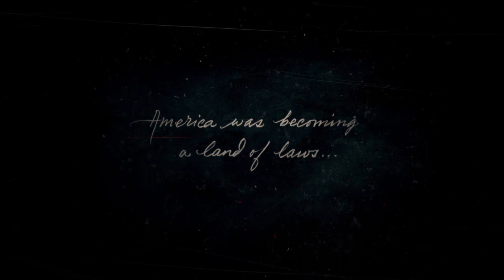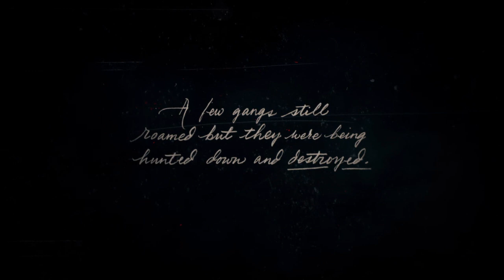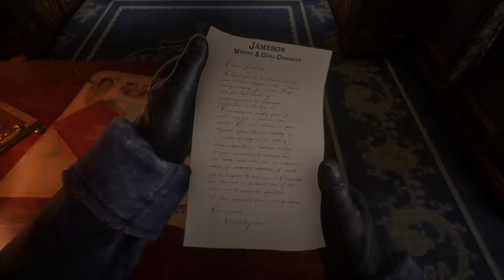Red Dead Redemption PS4 Pro gameplay no commentary Pt 1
I EXIST
Also follow my friends channels
-Nikolas K. -Slender Sasquatch -Almighty Gaben -Plastic water bottle -KNICKS Fo L7FE -Daddy Joe -FaZE DaNK  -
They are all better at most games compared to me and they post quality content 👌🏻👌🏻👌🏻
If you want to see more content for something in particular then just post in the comments I read them, and I welcome all opinions. Including the haters.